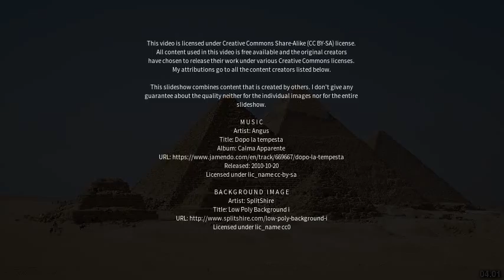Best places to visit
Best places to visit - Alatri (Italy) Best places to visit - Slideshows from all over the world - City trips, nature pictures, etc.